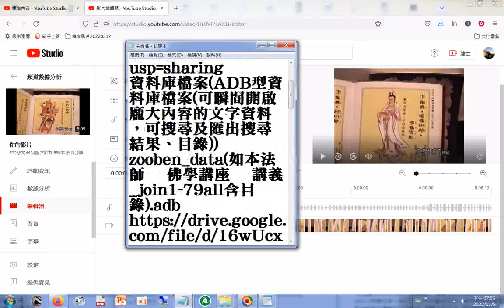20221106編輯影片